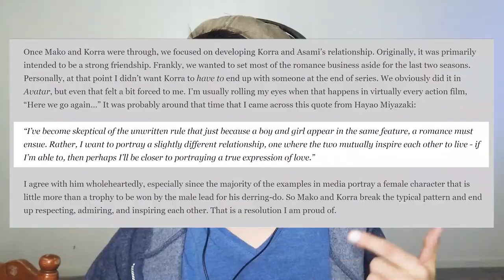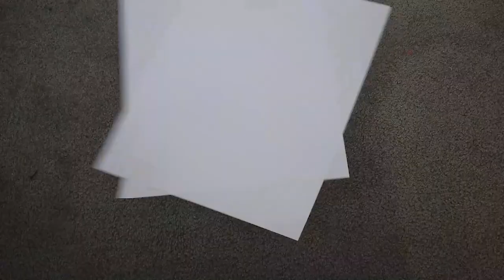Avatar LEGEND OF KORRA 4x13 Reaction: The Last Stand - Korra finale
Avatar Legend of Korra Season 4 Finale!

This is part 49 of my Avatar Legend of Korra reaction and commentary. Wait... 49? There are 52 episodes of Korra... I watched ep 1 and 2 together, so there should be 51 parts. I guess I screwed up somewhere. All well...

Anyway, In this reaction video, I will be reacting to Legend of Korra season 4 episode 13: The Last Stand, the Legend of Korra series finale.

Legend of Korra Season 4 ends as we reach the finale. It's been a long journey. I'm especially proud of Korra for all of her growth. And not only her. So many characters have shown such tremendous personal growth since season 1. Bolin grew up and became a little more rounded. Mako matured and became more generous. Asami learned to be a leader and to forgive. Tenzin learned to accept himself. Lin learned to put down her anger. Varrick learned to treat people better. Zhu Li learned to stand up for herself. And in this episode, Kuvira learns to let go of her pain and end her destruction.

The Legend of Korra season 4 finale is a fantastic one, full of action, emotion, and real love.

(Plus epilogue 2 to Fruit Saga)

Thank you to everyone who has followed this series. I love you all!

Special thanks to Wabi Sabi for the ending song. "ba sing se (an ode to ATLA)"

(Bonus content: Kyoshi novels, ATLA comic reactions, and the ATLA rewatch starting this weekend).